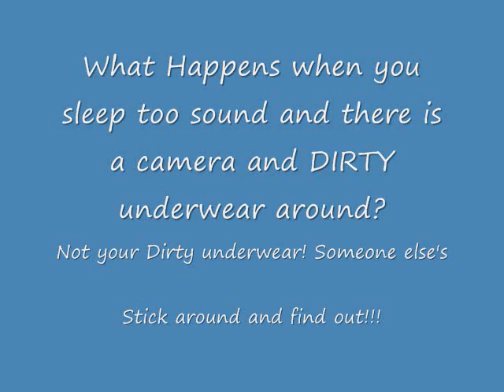no dirty panty